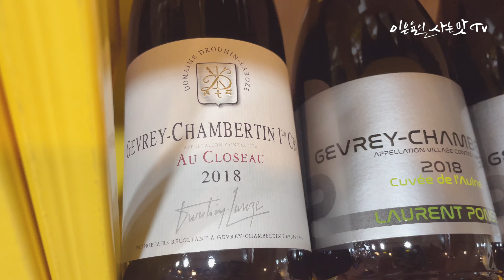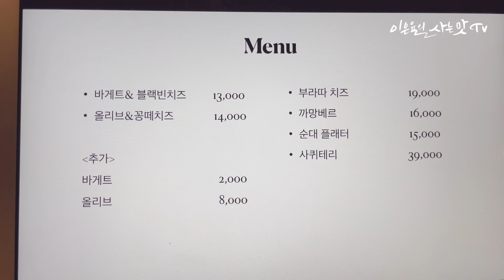와인애호가들의 성지 와뱅바/ 국내 최초! 와인을 오마카세로 준다구요???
매주 와인 리스트가 바뀌는 와인맛집이 있다!!
국내 최초의 와인오마카세 와뱅바!
와인애호가들에겐 이보다 좋은 곳이 없을 듯.
와인매니아 버럭훼인 주인장이 매주 셀렉한 5종의 와인을 만날 수 있는 곳.